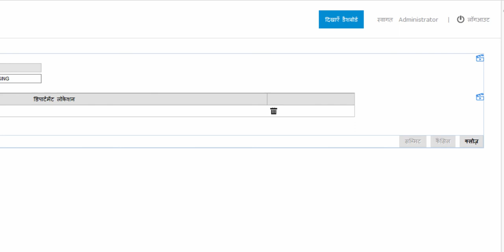Master Department Hindi